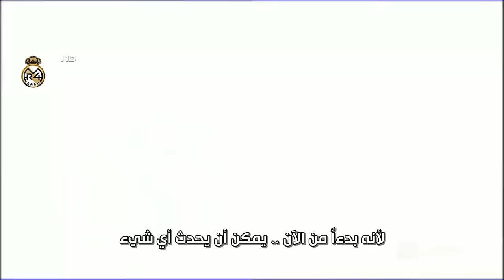هذا ما فعله زيدان في ليلة إسكات الكامب نو - أكثر مكن مجرد 3 نقاط